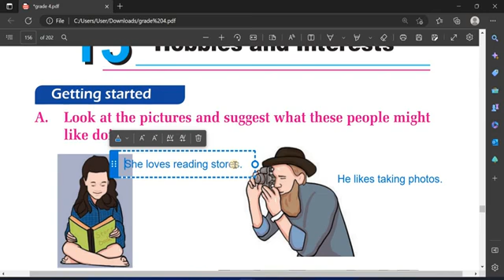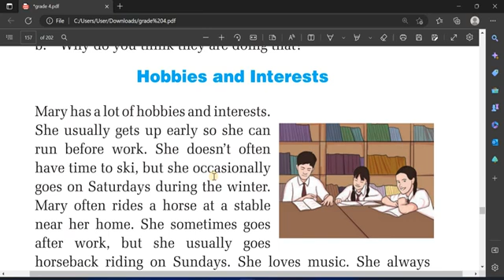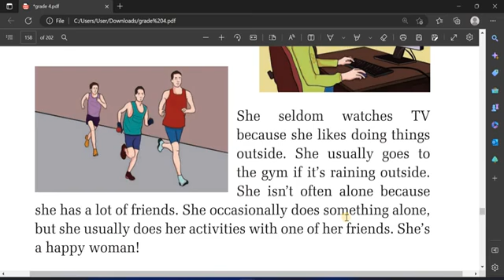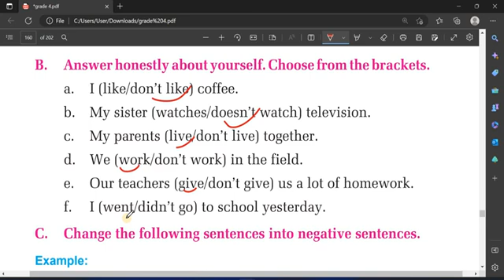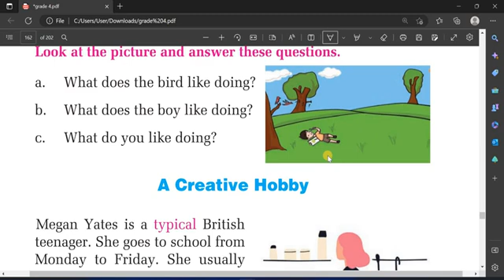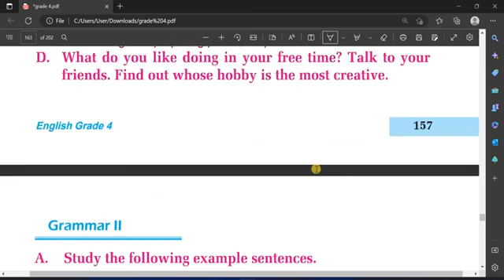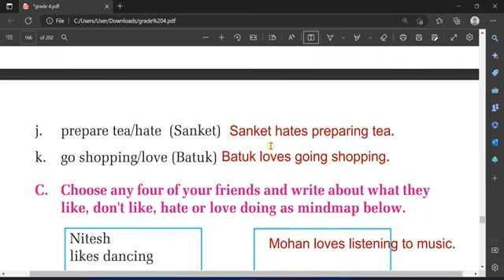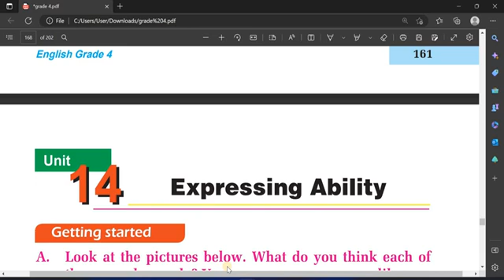Class 4 English/unit 13/Grade 4 English chapter 13/English guide to class 4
Grade 4 English guide